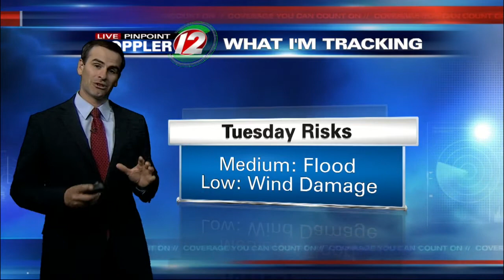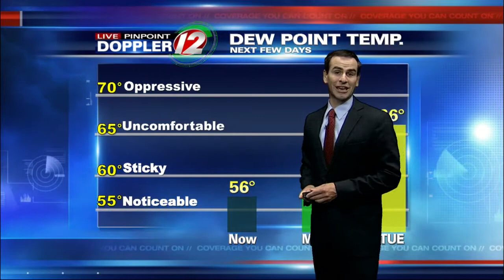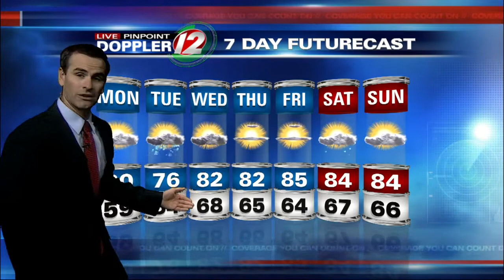Live Pinpoint Doppler 12 Futurecast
Meteorologist Pete Mangione has your Futurecast for Sunday August 9, 2015.